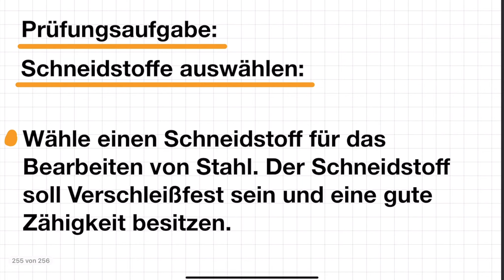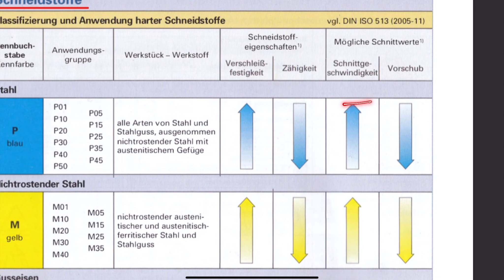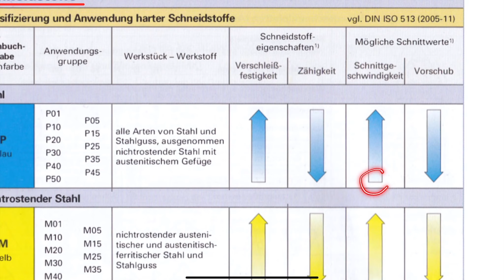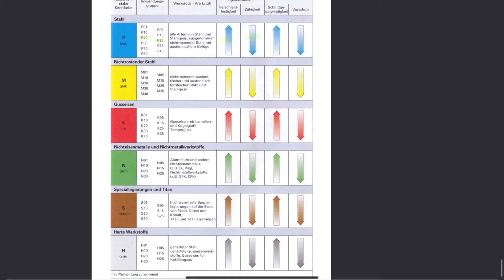KANNST DU DIE RICHTIGEN SCHNEIDSTOFFE AUSWÄHLEN ? HARTMETALL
Sorry Leute leider flackert da immer die erste Folie auf 😅. Ich werde das Video neu aufnehmen und dann dieses hier löschen 😬👉Hier findet ihr Produkte, welche euch bei euer Ausbildung/Studium helfen :)

🚨Studenten erhalten Amazon Prime 6 Monate kostenlos*

🚨Mein TASCHENRECHNER CASIO *

🚨Tabellenbuch die neueste Auflage*

🚨Tabellenbuch für Zerspanungsmechaniker*

🚨Fachkundebuch Metall*

🚨Rechenbuch Metall*

🚨Prüfungsbuch Teil 1 Zerspanungsmechaniker*

🚨Prüfungsbuch IHK Teil 1 Zerspaner*

In dem Video zeige ich dir wie man richtig Schneidstoffe auswählt und welche unterschiede es auch zwischen den Schneidstoffen gibt.

Lasst doch ein Daumen und Hoch und ein Abo da  ❤️😊👍